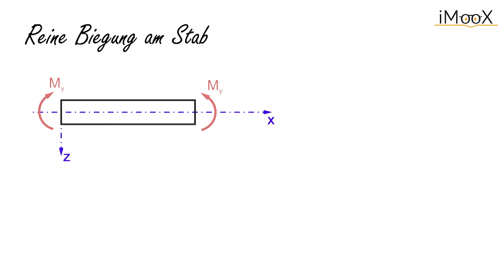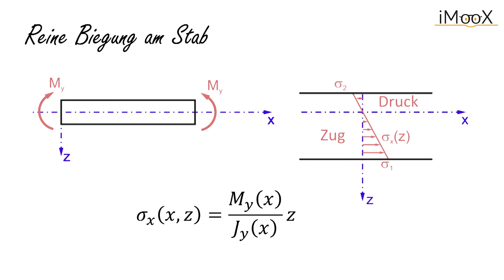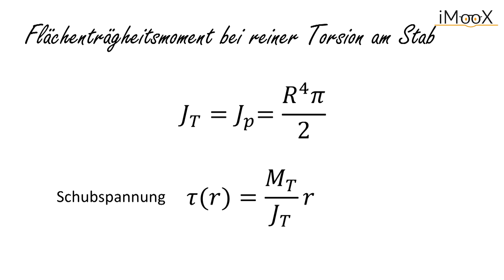[Mechanik] Woche 3 Kapitel 7